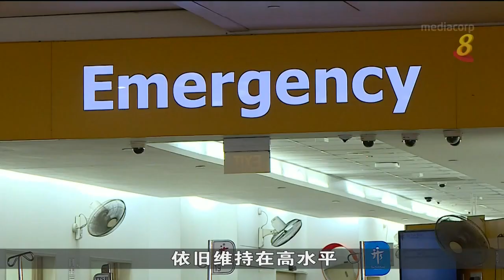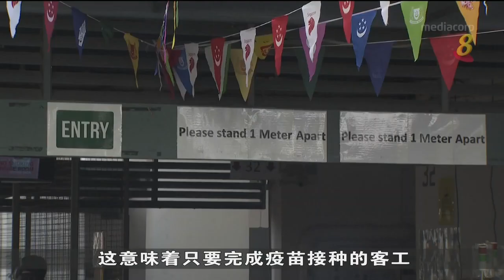下周二起 我国实施被推迟的安全管理措施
从下星期二起，政府跨部门抗疫工作小组之前宣布的简化版安全管理措施将正式生效。工作小组指出接下来几个星期，一旦情况允许和医疗护理领域的工作量放缓，我国预计可进一步放宽防疫措施。